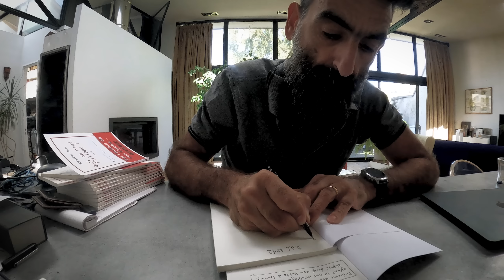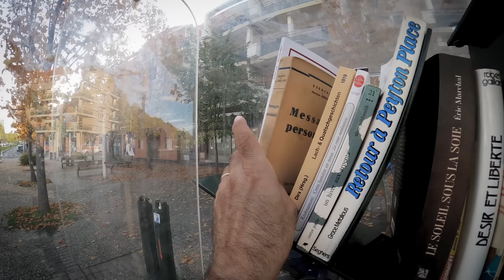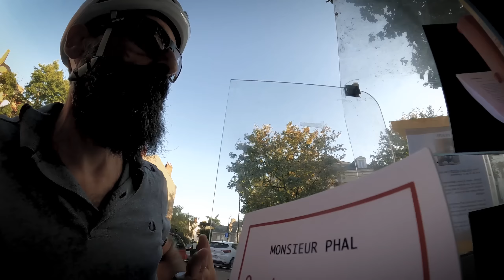🎫 Ma rentrée littéraire : je dépose mon ouvrage dans des boites à livres en vélo électrique !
🎫 iūdĭcĭum #7 : Je fais ma rentrée littéraire. Je décide de déposer mon ouvrage dans les boites à livres d'Orléans, pour cela j'enfourche un vélo à assistance électrique et je fais 43km !

🎶  Générique de fin : "2022" de Monsieur Phal.
🎶  Toutes les autres musiques : Monsieur Phal
🗾 La trace sur Strava :
 🚲  Mes vélo :
🤑  Cette vidéo ne contient aucune communication commerciale. Vous voilà prévenu !
📹 Cette vidéo a été tournée avec une GoPro 9 au cintre et une GoPro 10 à la main. Les images d’Instagram, s'il y en a, ont été faites avec un iPhone 11 Max Pro. Les prises de vue drone, s'il y en a, ont été faites avec un DJI Mini 3 Pro. L'incrustation des données vélo sur la vidéo, s'il y en a, est faite en post-production avec l'application gratuite Garmin VIRB Edit (➡️

J’ai écrit un livre qui n’a rien à voir avec la pratique de la bicyclette.
La vidéo où j'en parle
L’acheter sur Amazon